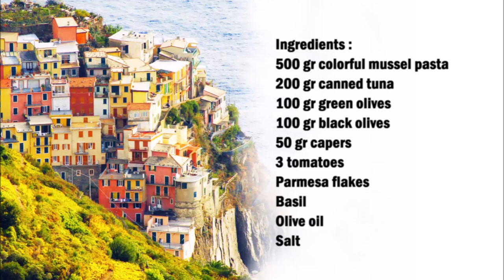Italian summer pasta salad / 意大利夏季意大利面沙拉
English :
500 gr colorful mussel noodles
200 gr canned tuna
100 gr green olives
100 gr black olives
50 gr capers
3 tomatoes
Parmesa flakes
Basil
Olive oil
Salt

Cook the pasta in salted water.
Now take the pasta out of the water and put it in a bowl, then add the olive oil to the pasta and mix, now let the pasta cool down.
As soon as the pasta is cold, mix it again and add the remaining ingredients and mix well again.

中文：
500 克 彩色贻贝面
200克金枪鱼罐头
100 克 绿橄榄
100 克 黑橄榄
50 克刺山柑
3个西红柿
帕尔马干酪片
罗勒
橄榄油
盐

用盐水煮意大利面。
现在将意大利面从水中取出并放入碗中，然后将橄榄油加入意大利面中并混合，现在让意大利面冷却。
意大利面冷却后，再次混合并加入剩余的成分并再次混合均匀。